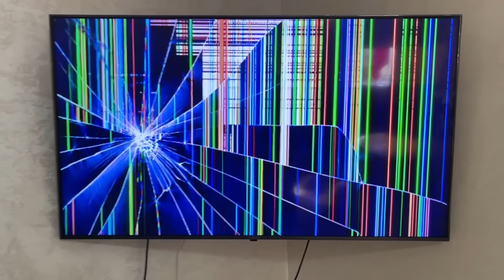أخيرا كنعيشو الحلم😰مباراة المغرب والبرتغال 😰 بلبناها فالشارع 🥳Maroc 1-0 Portugal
👇🔥La3zawi Instagram 🔥👇
⚽️🇲🇦 كنعيشو الحلم - Maroc 1-0 Portugal
نصف نهائي,نصف النهائي,نصف نهائي كاس العالم,نصف نهائي المونديال,نصف نهائي كأس العالم,ربع نهائي,نصف نهائي كأس العالم 2022,نصف,نهائي,الفرق امتاهلة لنصف نهائي كاس العالم 2022,تأهل المنتخب المغربي الى نصف نهائي كاس العالم,نهائيات,النهائي,مباريات ربع نهائي كأس العالم 2022,ثمن النهائي,ربع نهائي كاس العالم,المتأهلين من ربع النهائي,آخر ثمانية دقائق في تأهل المغرب التاريخي إلى نصف نهائي كأس العالم على حساب البرتغال,نصوحي,تصفيات,اخبار 2m المسائية امس